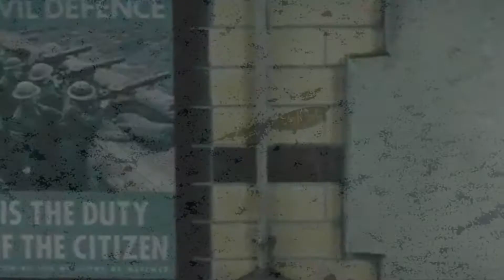Narnia | Lost Boy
A tribute to the narnia movies.